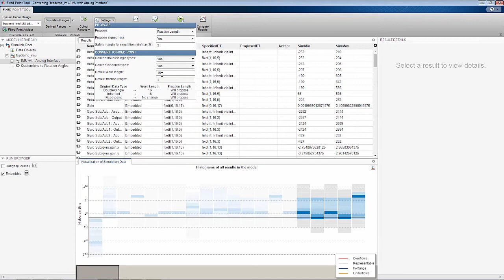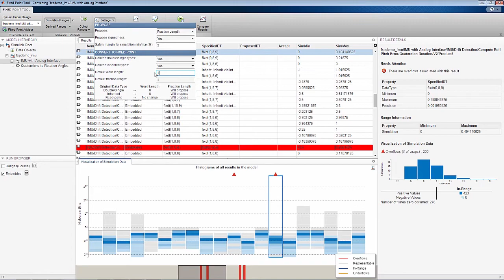Comparing Different Fixed Point Data Types for Efficient Design - MATLAB Tutorial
This video highlights the workflow and some of the key features in the Fixed-Point Designer™ that can help you iterate over different fixed-point data type word length proposals in order to analyze, compare, and select the optimum fixed-point data type choice for your target microprocessor or FPGA hardware.

This video demonstrates how you can use the Fixed-Point Tool to analyze different word length choices in just three clicks. You can easily compare the quantization noise for a particular word length against the ideal double precision simulation in the Simulink® Data Inspector. You can even visualize the signal behavior for a certain word length proposal with regards to overflow and underflow behavior.

See what's new in the latest release of MATLAB and Simulink